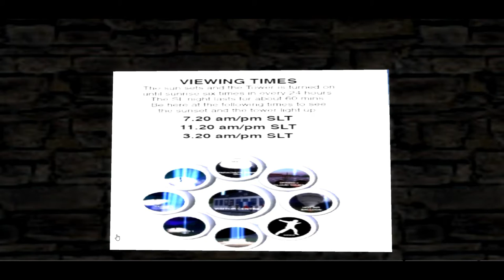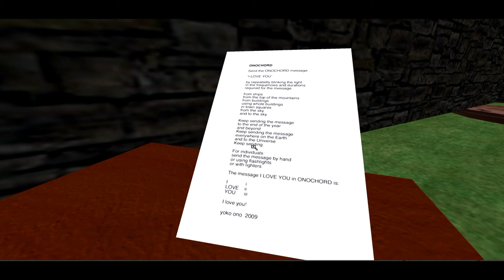IMAGINE PEACE TOWER mit Yoko Ono in der VR SL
Der IMAGINE PEACE TOWER mit Yoko Ono in der VR (virtual reality).
Eine Diashow.
Den Tower gibt es auch in der Welt, die wir die reale nennen!